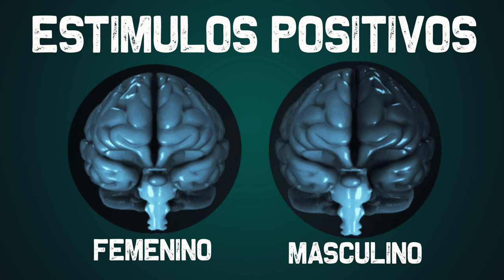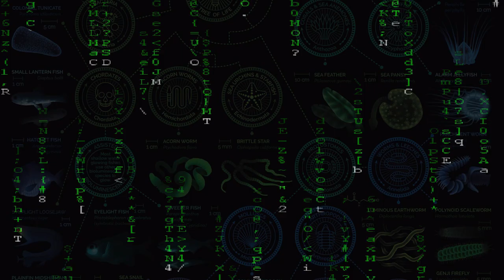Entre Ciencia y Ficción: I am mother y la tabla rasa | José Rizo Massu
I Am Mother es una película australiana-estadounidense de suspense y ciencia ficción de 2019, dirigida por Grant Sputore, a partir de un guion de Michael Lloyd Green. La cinta está protagonizada por Hilary Swank, Clara Rugaard y Rose Byrne.

Tuvo su estreno mundial en el Festival de Cine de Sundance el 25 de enero de 2019. Fue estrenada en Estados Unidos el 7 de junio de 2019 por Netflix y en Australia el 18 de julio de 2019 por StudioCanal.

Una adolescente (Clara Rugaard) es criada bajo tierra por una madre robot (Rose Byrne) diseñada para repoblar la Tierra después de un evento de extinción masiva.2​ La inexplicable llegada de una mujer empapada de sangre (Swank) amenaza este vínculo, cuestionando todo lo que se le dijo a la niña sobre el mundo exterior.3​ Ella comienza a explorar la naturaleza del robot y descubre la verdad de la gran misión de su Madre.

Conducción: José Rizo Massu
Dirección: Tamara Monzoncillo
Edición: Karín Carrasco